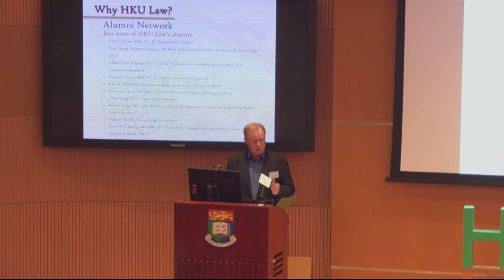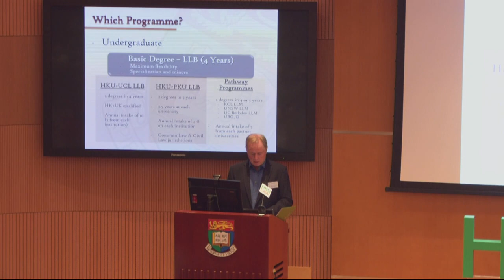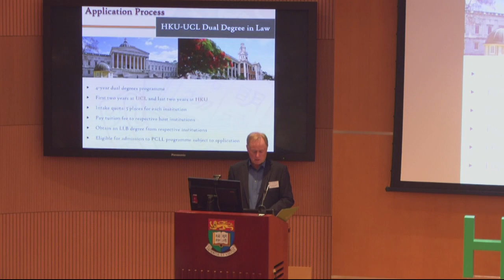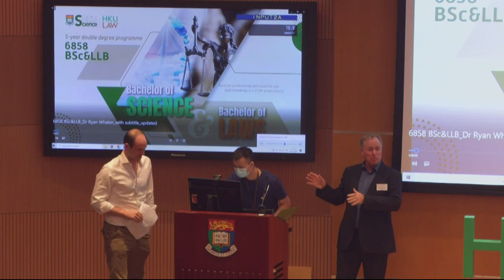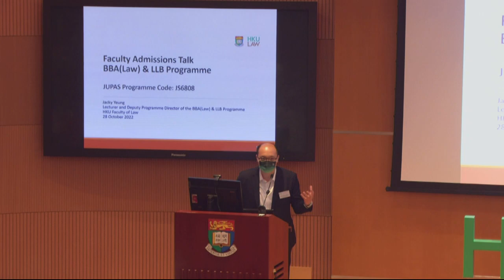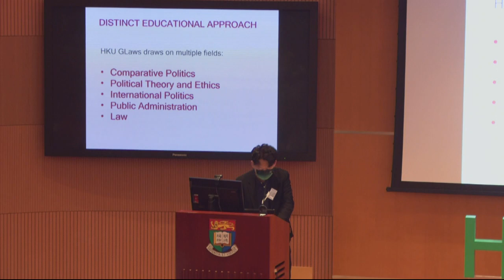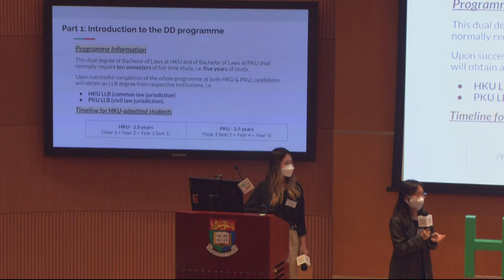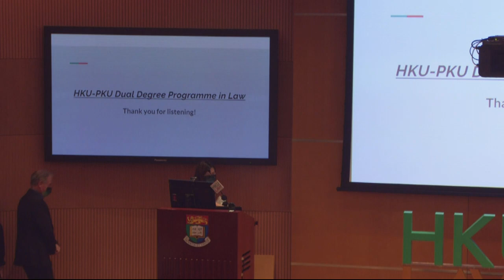[HKU Information Day 2022] Faculty of Law: Admissions Talk